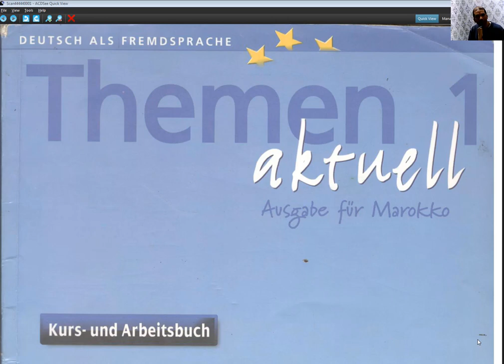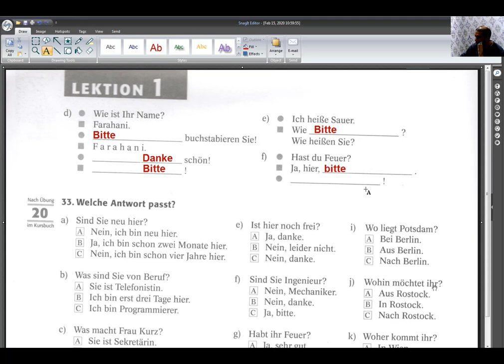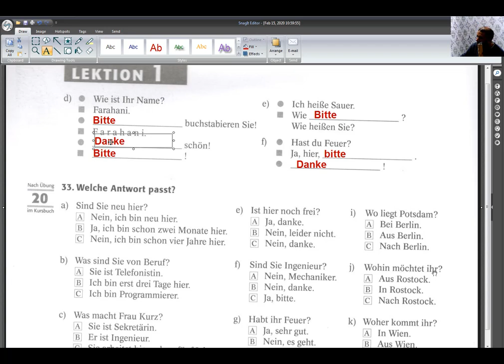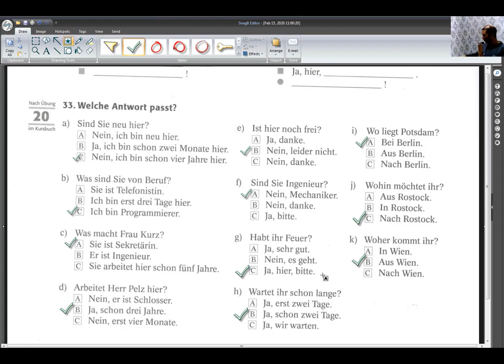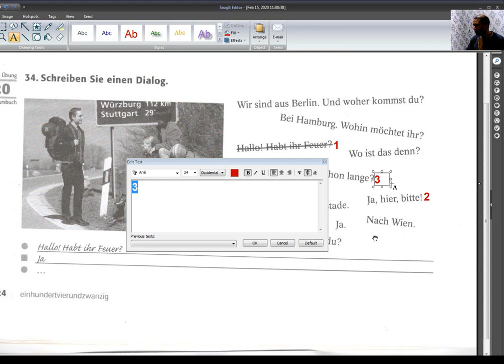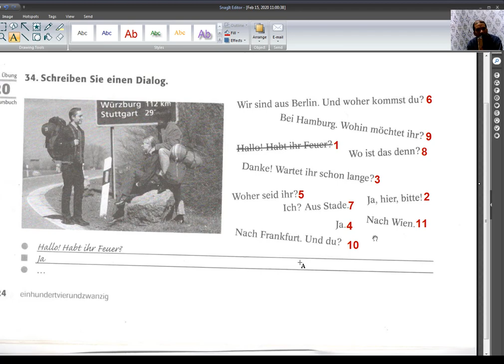Activités d allemand